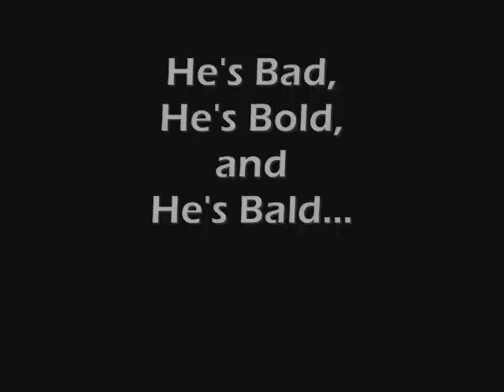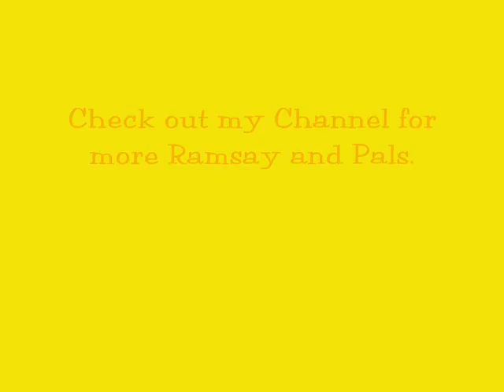Hell's Kitchen- The Best Of Sous Chef Scott 2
Back by popular demand. Here are some more Badass moments of Gordon Ramsay's culinary warrior Scott Leibfried.